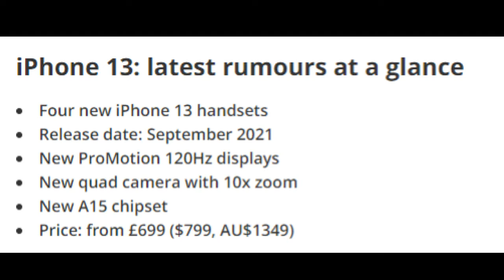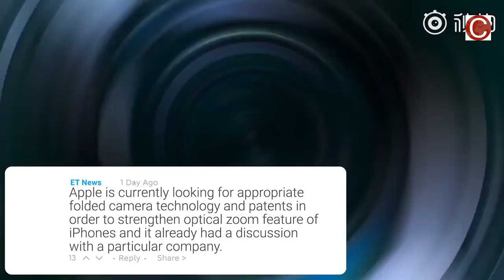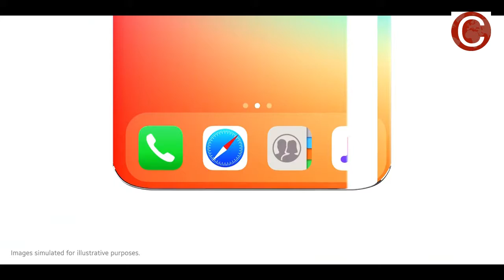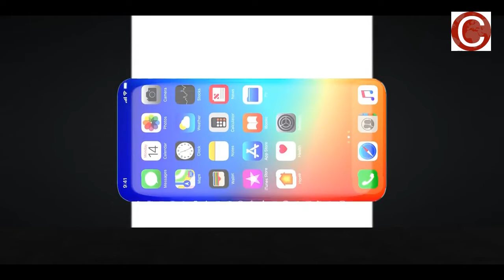iPhone 13: release date, price, leaks and all of the news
This is not a drill! The iPhone 13 leaks and rumours have begun...
It's been rumored for a while that the iPad Pro's super-slick 120Hz 'ProMotion' refresh rate will soon be hitting the iPhone display, and a new report claims two of four iPhone 13 models will arrive featuring the tech. All four iPhone 12 models are currently among our best camera phones – but if there's one thing that could make them even better, it's an improved display.
According to Korean news site The Elec, two of four iPhone 13 models will use "low-temperature polycrystalline oxide (LPTO) displays", which are needed for the for the screens to reach a refresh rate of 120Hz. The report says these displays are likely to come from either Samsung or LG.

A 120hz display rate would allow for super-smooth scrolling and animations.
phones with 120hz displays – it makes sense for the company to keep up with the competition.